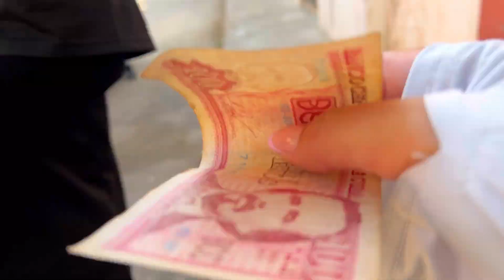Así VIVO en CUBA.NO esperé que ESTO PASARA.Una tarde en CUBA.VEDADO.Calles de La HABANA hoy 2023🇨🇺